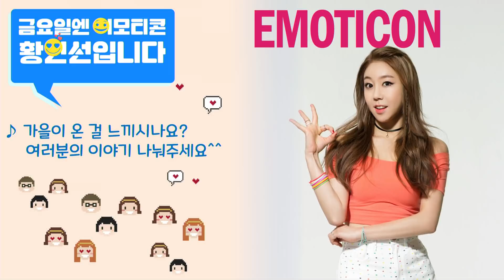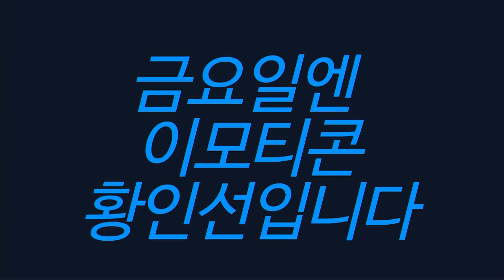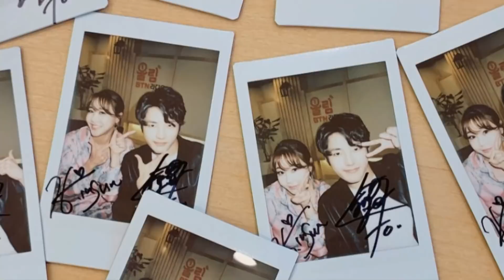오랜만에 보는 황이모 황인선 라이브 + 가을남자 김중연 [보이는라디오] 20200918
0:00:00 이모티콘 1부
0:30:02 내 마음의 온도 36.5도
0:57:43 이모티콘 2부
1:03:43 그 노래를 들려줘 with 김중연
1:13:25 김중연 라이브
1:36:37 황인선 라이브

🧡 BTN라디오는 광고없이 후원으로 제작합니다.
🧡 여러분의 응원이 꼭 필요합니다^^
| 붓다회 가입(정기후원) 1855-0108

▶ 전체 다시듣기 = '울림' 앱 으로...

▶ 여러분의 사연은 언제나 환영입니다.

▶보이는 라디오는 카카오TV로도 함께합니다.